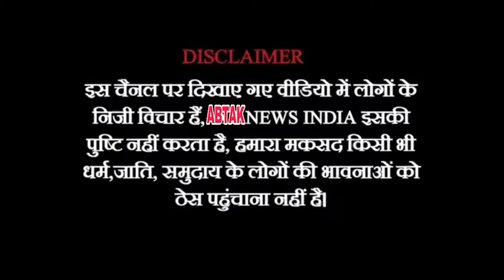ABTAK NEWS INDIA| पोषण आहार योजना ठेके की इंक्वायरी शुरू | कमिश्नर रविंद्र जादव एक्शन मूड में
@abtaknewsindia1 चावल की कालाबाजारी पकड़े जाने के बाद पोषण आहार योजना ठेके की इंक्वायरी शुरू @abtaknewsindia1